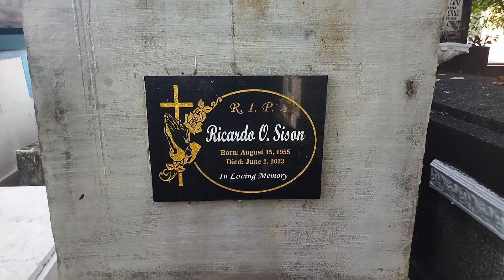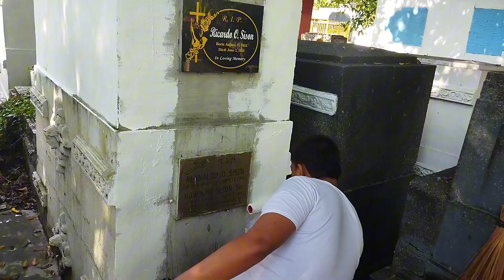Visit to Kag.Ric Sison after election2023 Batang Singko#barangay